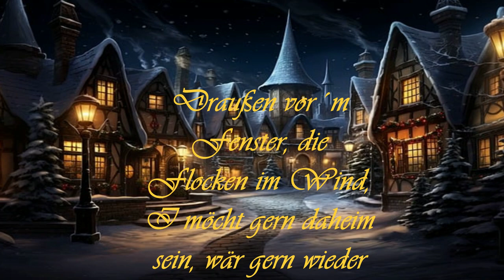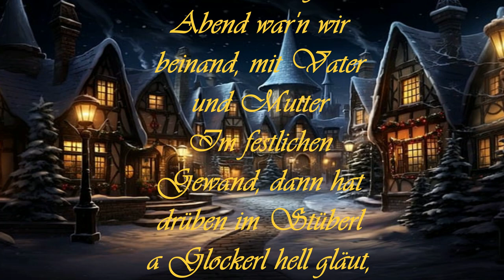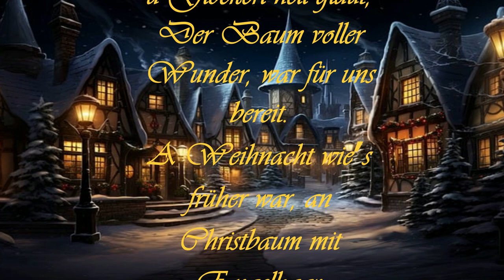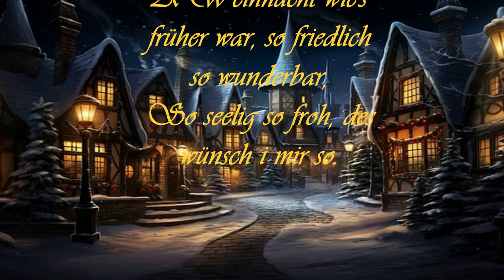A Weihnacht wie´s früher war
Text: Rudolph Schambeck